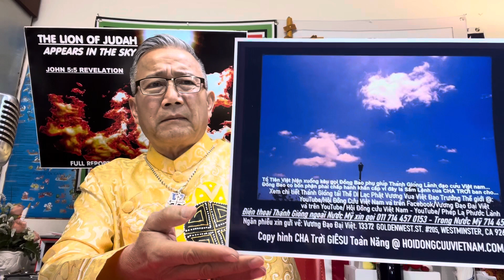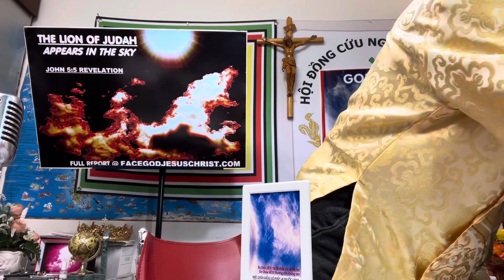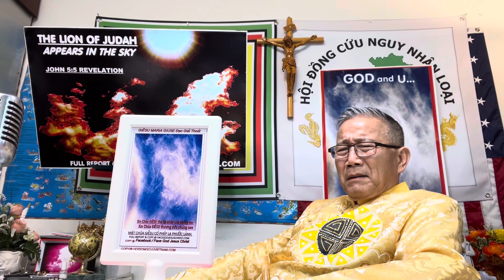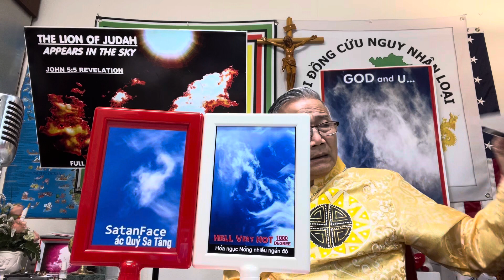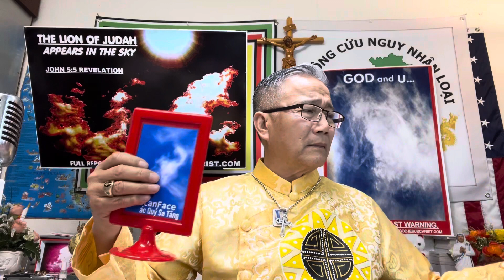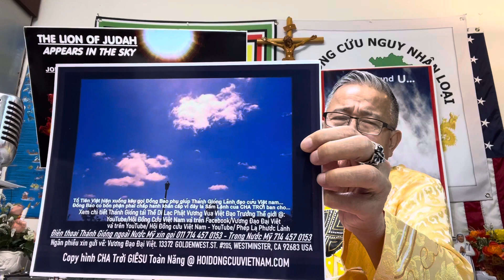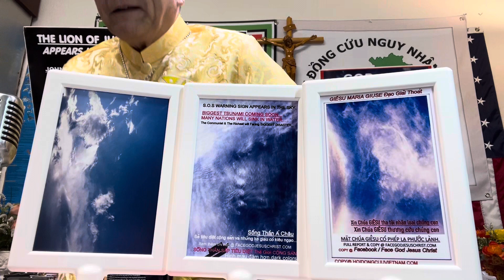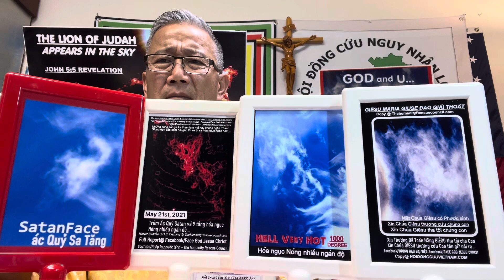Phép Lạ Phước Lành 8/5/2024. Việt Nam sắp có Thể Chế Mới…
Việt Nam Sắp Được giải thoát…